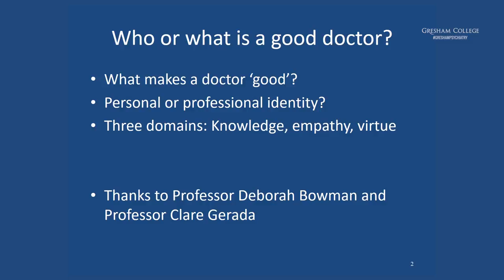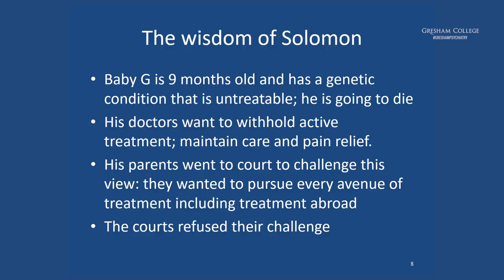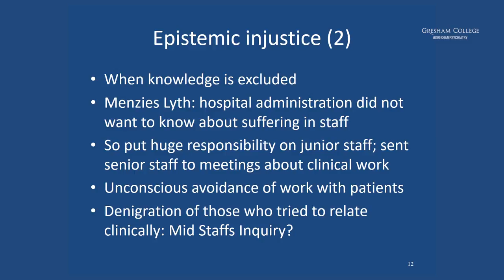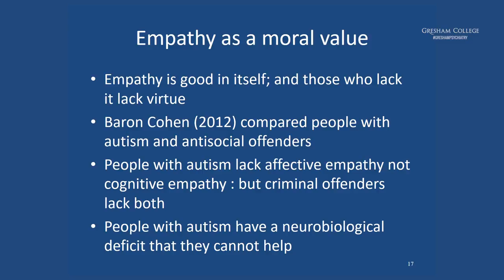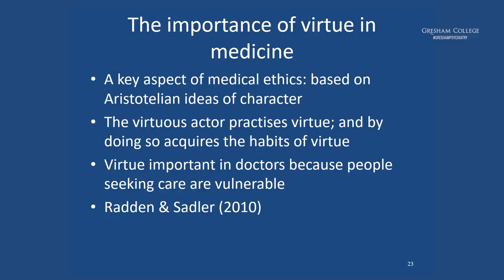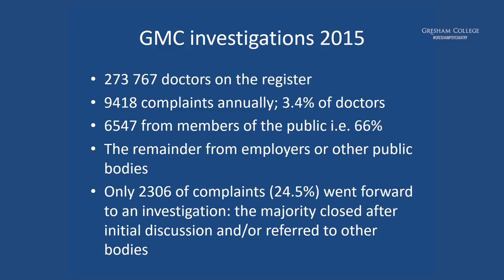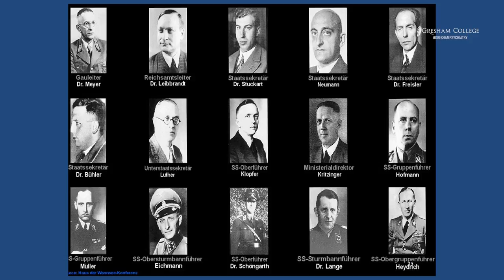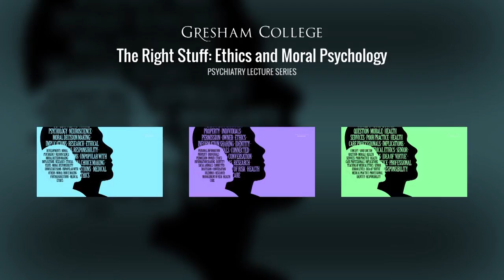The Right Stuff: How Do We Make 'Good' Doctors? - Professor Gwen Adshead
In this talk, the concept of the 'good' doctor will be explored and how we can ensure that our doctors are 'good'.

This question is crucial at time when morale in the health services appears low and inquiries reveal poor practice by some health care professionals. I will discuss the implications of these developments for the teaching of medical ethics, at both senior and junior levels. The idea of 'virtue' in medical practice will be considered, and how this may be linked to professional identity and responsibility.

The transcript and downloadable versions of the lecture are available from the Gresham College